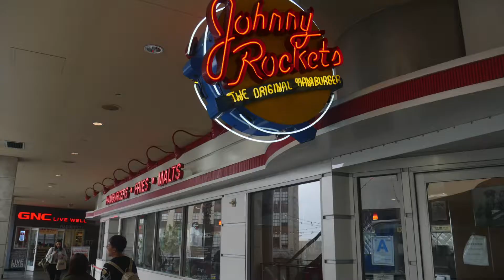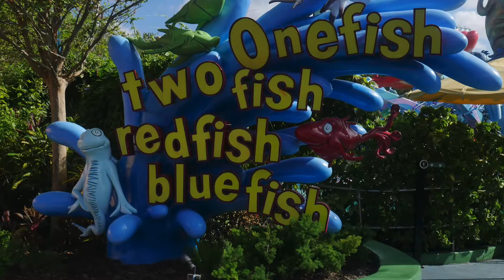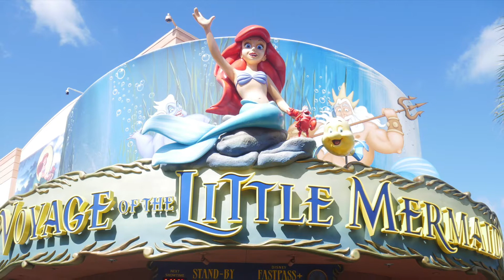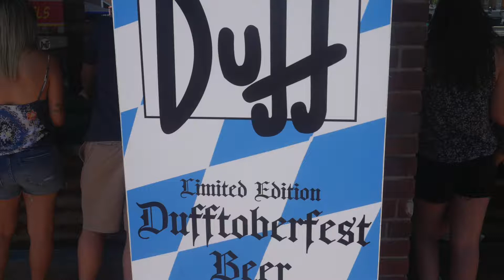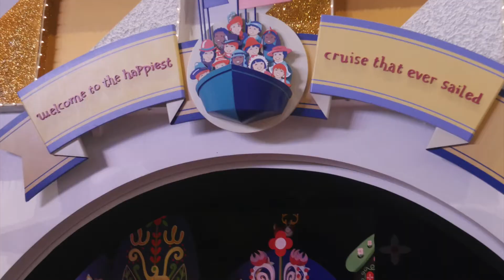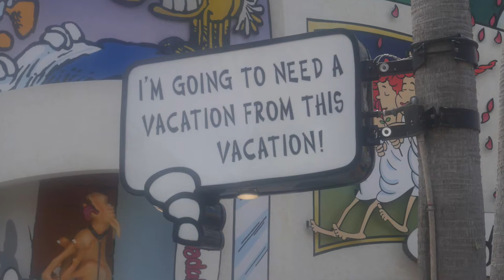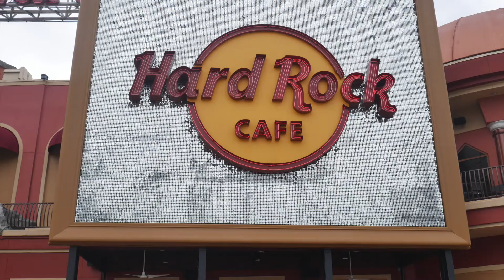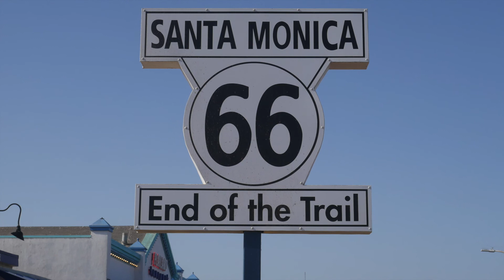Florida 2017 Slideshow